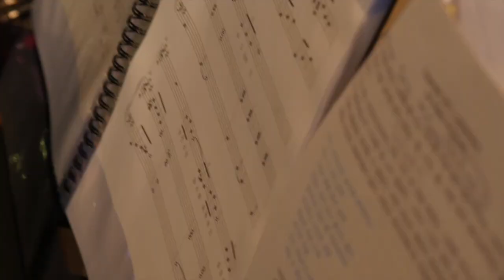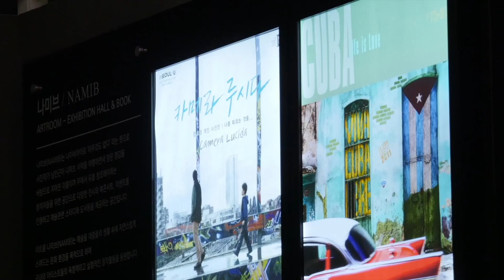낭만씨어터 음악낭독극 살롱프로젝트 Salon Project "CAMERA LUCIDA"(Gallery 'NAMIB' 2017)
Sanlon Project Tour in Seoul
Music Drama Reading "CAMERA LUCIDA", 2017 @Gallery 'NAMIB', Seoul.
Director JUNG Hyojung
Actor HAN Choa, LEE Hyejung, JUNG Hyojung
Pianist KIM Sangsoo
Writer Roland Barthes
Composer BAEK Eunsook
Sponser Seoul Special City

- 2016년 12월부터 시작된 낭만씨어터 음악낭독극 시리즈
- 서울시 25개 지역구 투어 완료
- 2017년 서울청년예술단 연극부문 선정단체

한강, 공지영, 나태주, 기형도, 롤랑바르트, 스탕달 등 소설가, 시인의 주옥같은 작품으로 만들어진 음악낭독극입니다. 각종 문학콘서트, 문화가있는날, 출판기념회, 도서관행사 등에 초청되고 있습니다.

극장이라는 한정된 공간을 벗어나 카페, 미술관, 도서관, 로비, 공원, 야외 등 가변적인 형태로 공연하는 것이 특징입니다.